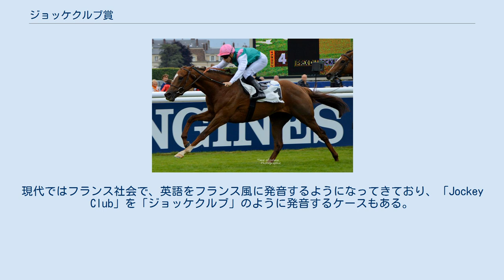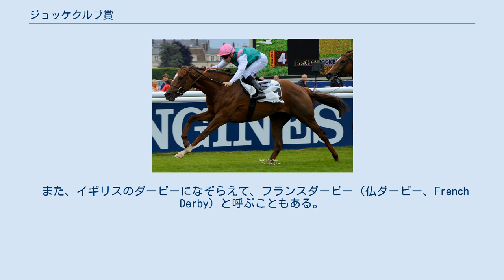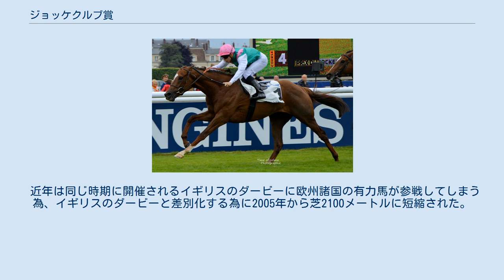ジョッケクルブ賞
ジョッケクルブ賞 (Prix du Jockey Club) はフランス・シャンティイ（Chantilly）のシャンティイ競馬場の芝の2100メートルで行われる競馬の競走。
 フランスの競馬は、「イギリスかぶれ」のフランス貴族が、イギリスで行われていたものをそのまま持ち込んではじまっており、競馬用語の多くはそのまま英語が借用された。
イギリスの「ジョッキークラブ」は、日本語で言うと「競馬会」に相当し、馬主の集まりとして成立してきた。
これを真似てフランスで最初に組織された「競馬会」も、「Jockey Club」をイギリス風に「ジョッキークラブ」と発音していた。
現代ではフランス社会で、英語をフランス風に発音するようになってきており、「Jockey Club」を「ジョッケクルブ」のように発音するケースもある。
 このため、Prix du Jockey Clubをカタカナ書きする際には、「ジョッキークラブ賞」「ジョッケクルブ賞（ジョッケクリュブ賞）」の両方の書き方が見られる。
 また、イギリスのダービーになぞらえて、フランスダービー（仏ダービー、French Derby）と呼ぶこともある。
 1836年に創設された。
 出走条件は3歳限定で繁殖能力の選定のために行われるので、騸(せん)馬の出走はできない。
 同競走は、第一次世界大戦の影響で1916年から1918年は4競馬場でトロワザン賞(Prix de Trois Ans)の名で、1940年には第二次世界大戦の影響により11月に代行レースとしてオートゥイユ競馬場でシャンティ賞(Prix de Chantilly)の名で芝2600メートルで、1943年から1944年の2年間はル・トランブレー競馬場の芝2300メートルで施行された。
 近年は同じ時期に開催されるイギリスのダービーに欧州諸国の有力馬が参戦してしまう為、イギリスのダービーと差別化する為に2005年から芝2100メートルに短縮された。